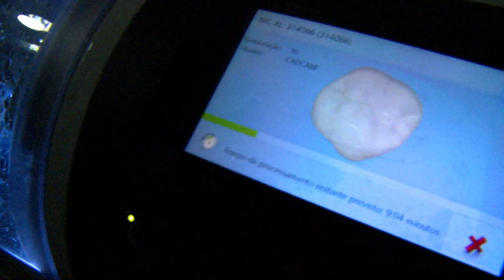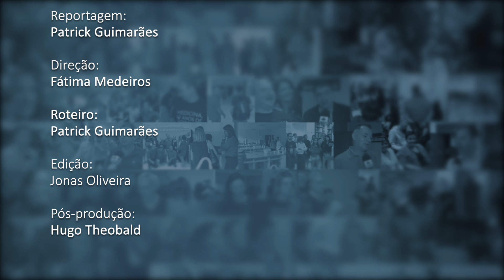Como Vai Você - Egressos de Odontologia - Turma de 2021 - Débora Pereira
Débora Pereira se formou em Odontologia no ano de 2021, na UNIFASE. Após a formação, iniciou a especialização em dentística restauradora na UERJ. Em 2024, retornou à UNIFASE, como professora. Atualmente também atua em consultório particular. Débora fala sobre a importância da formação humana e ética durante a graduação. Ela acredita que a infraestrutura tecnológica do centro universitário também fez diferença na construção da carreira profissional.